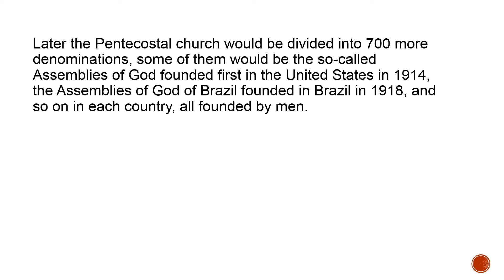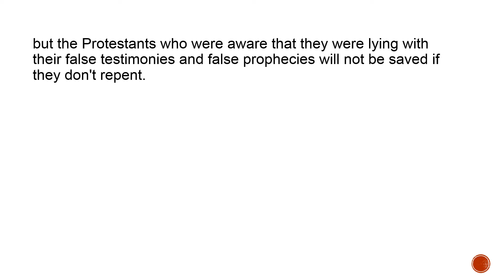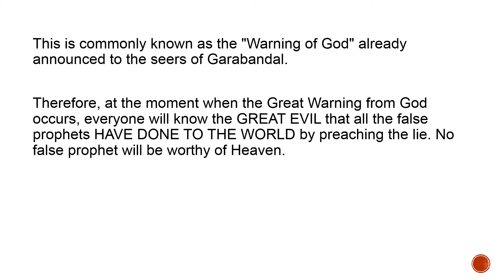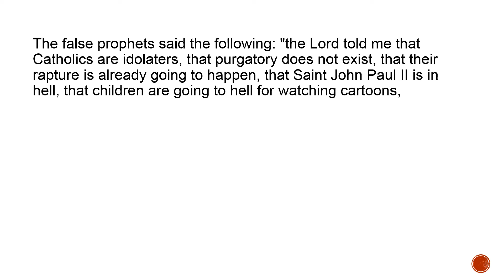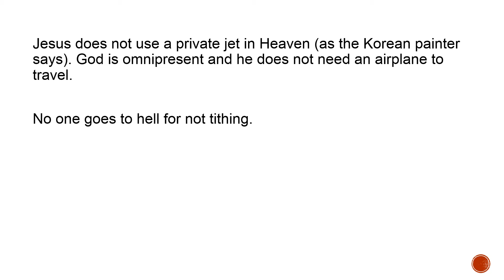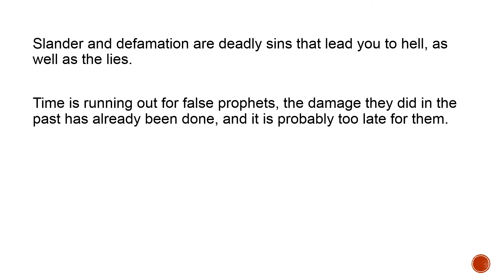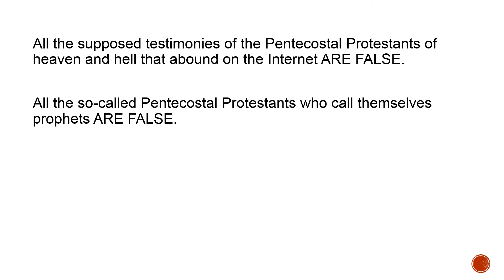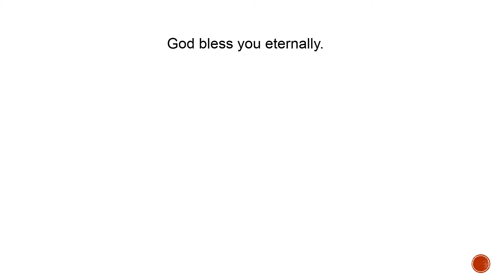DIEGO ORTIS AND HIS FALSE TESTIMONY OF HELL